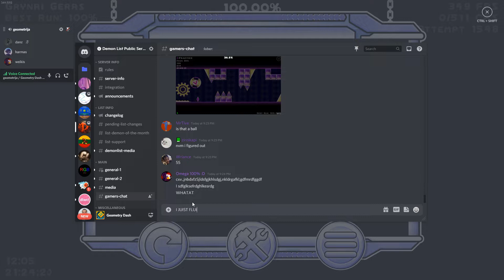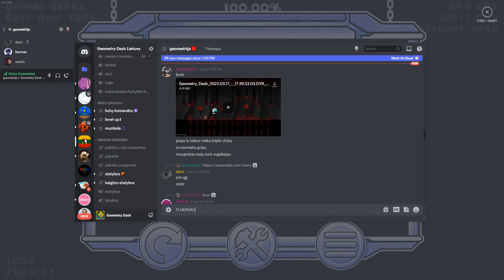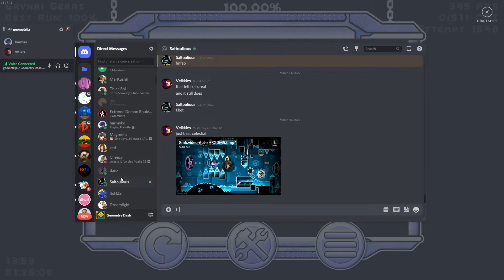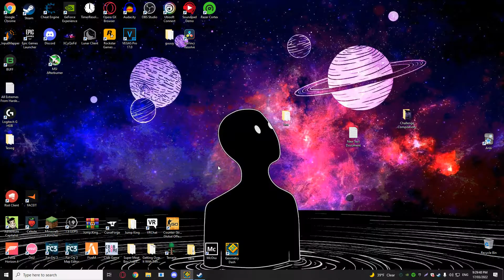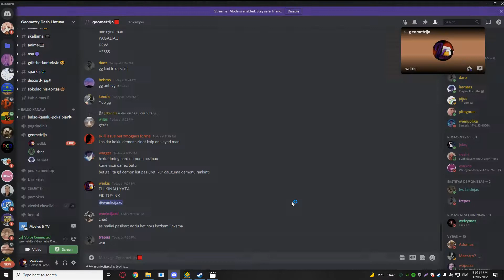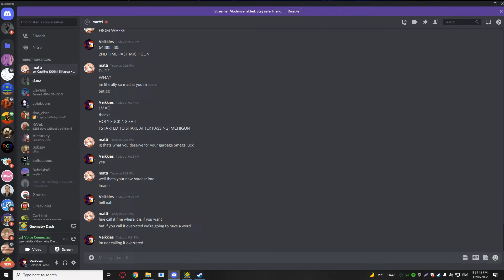Yatagarasu 100% I BEATEN IN 7 HOURS AFTER COMEBACK!!!!!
I AM SO FUCKING CONFUSED WHAT? I was playing this on and off for a year and now holy fucking shit, i beat omega than beat celestial really fast and then beat yata faster 2 list demons in 2 days holy shit!!! Veikkies on the grind and stopped dropping levels as much :muscle: The last 3 levels i went for i didnt drop i am proud!
Thumbnail by Slick:
Go sub to him, he made a banger vid on duelo maestro with kandy and recently beat lunatic doom machine so hopefully first extreme soon :eyes:
Enjoyment: 74/100
Difficulty: I DONT FUCKING KNOW I FLUKED IT
List placement as of completion: 72
Personal Placement: 72
Total Attempts: 25,750 Attempts!